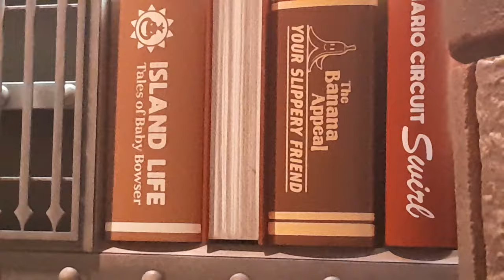"Exploring Real Life Mario Brother World: Mind-Blowing!"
Thank you for joining us on our adventures! If our videos gave you a smile in your day, share it with a friend that needs it! Thanks for tagging along! Thank you for joining us on our adventures! If our videos gave you a smile in your day, share it with a friend that needs it! Thanks for tagging along!